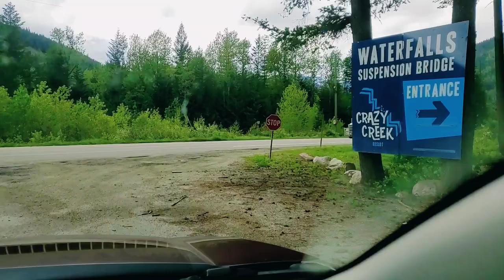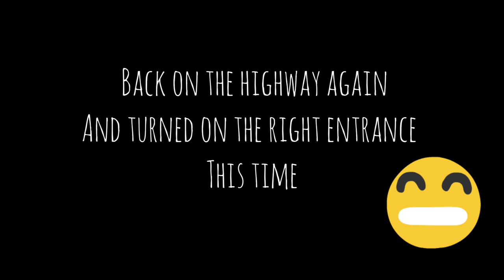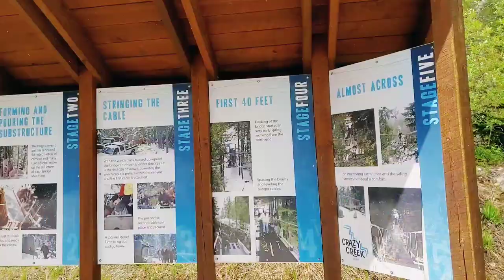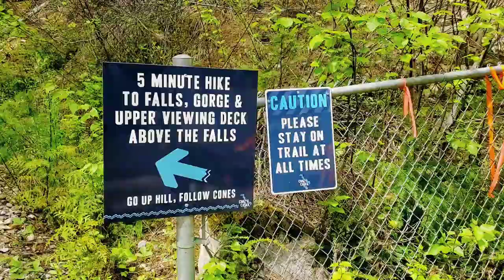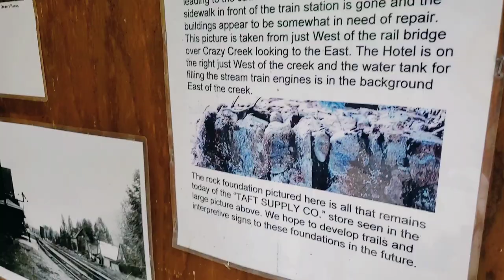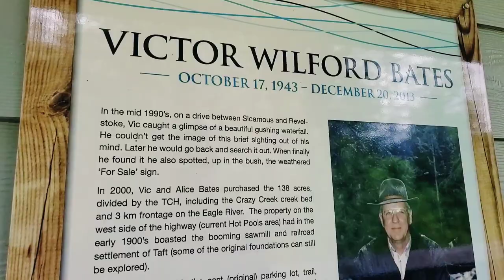Crazy Creek Waterfalls | Malakwa,BC Vlog #24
Short hike to the waterfalls..there's also 5 minute hike up to the gorge just follow the trail on your left.
Cross the 240 ft. long suspension bridge and enjoy the cascading water of the falls in the middle of the bridge. Take some wicked photos while your on there pretty nice.

Video Editor
Inshot App

Samsung S10e